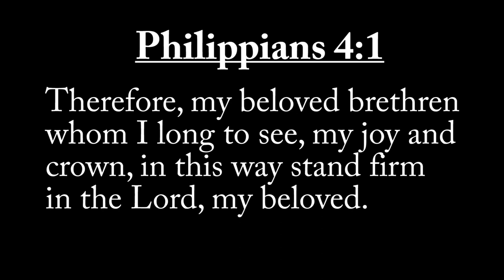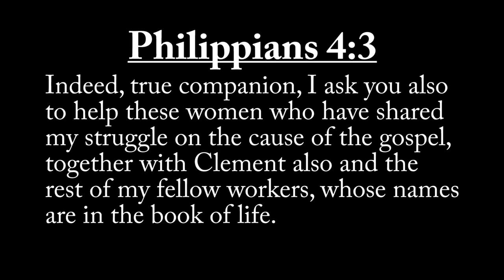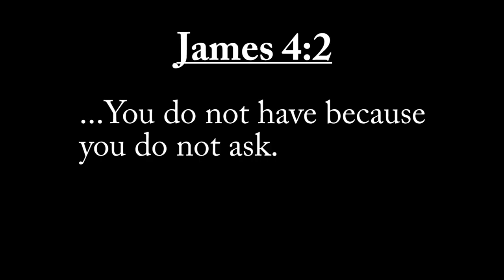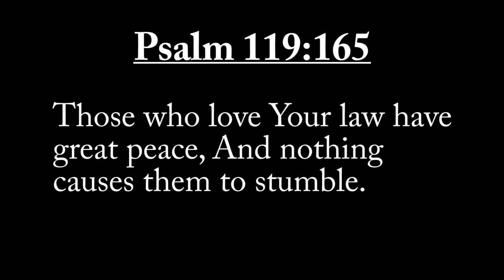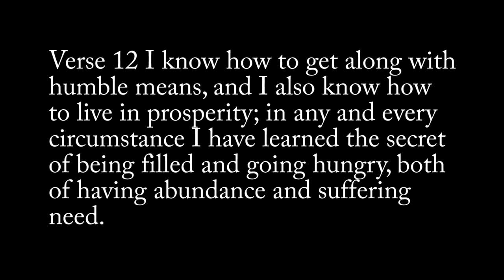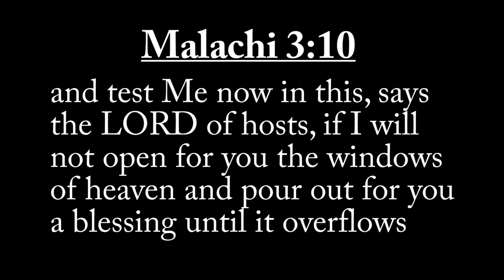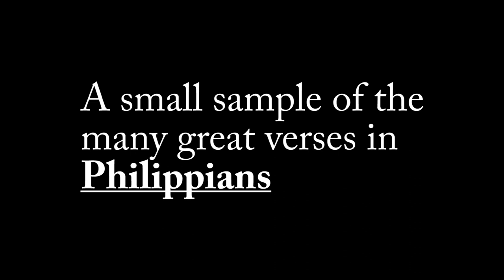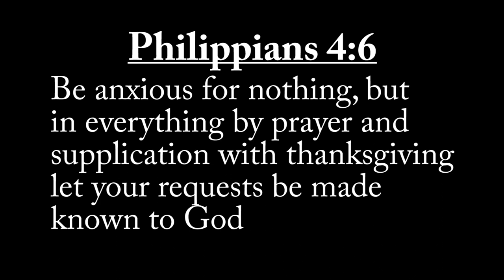Philippians Chapter 4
Biblical Teaching on Philippians Chapter 4

Philippians Chapter 3 video location: ttps://youtu.be/IC2vgj6_vBE

Men's Discipleship
why did paul write the letter to the philippians
who delivered paul's letter to the philippians
pauls letter to the philippians
letter to the philippians summary
letter to the philippians backgroundMen's Discipleship
book of philippians
philippians 4 13 tattoo
philippians 4 13 meaning
how to study the book of philippians
bible study with me philippians 4
free philippians bible study
Who were the Philippians
Why do we study Philippians?